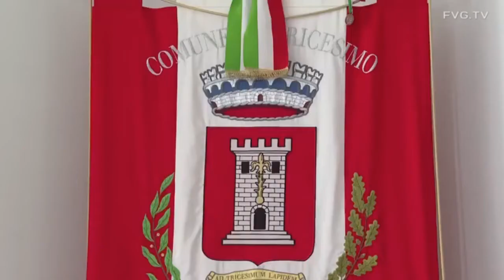25 02 22 WEBGIORNALE NOTIZIE GR TG FRIULITV